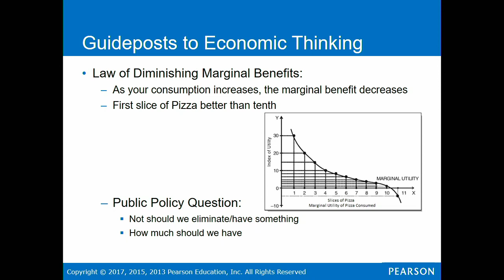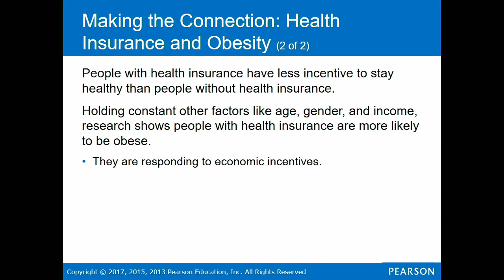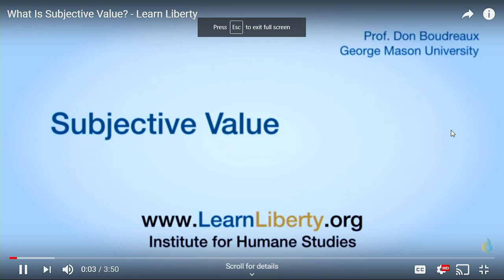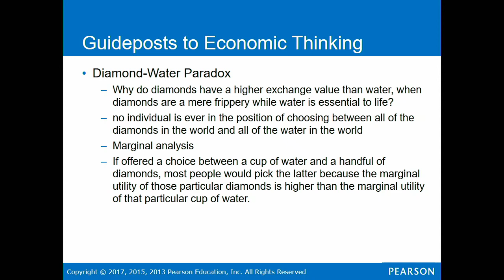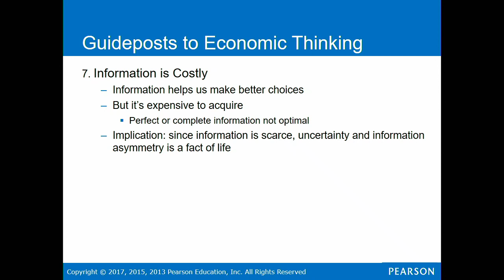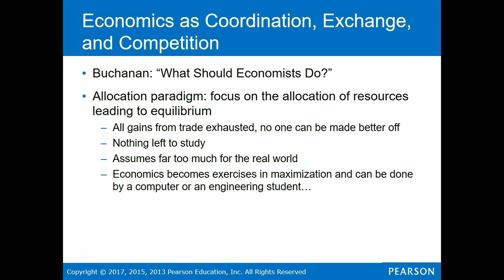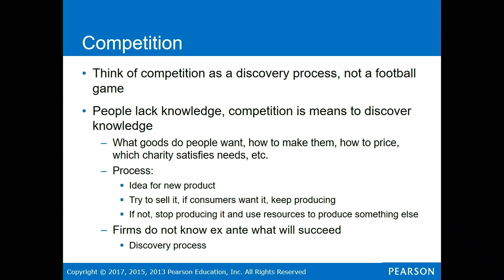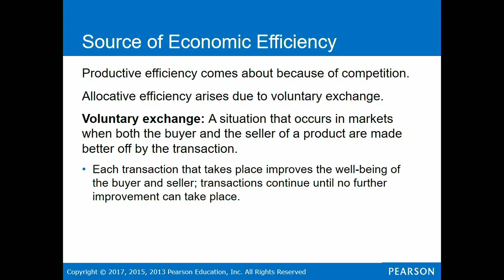Econ 102 Lecture 1/21: Guideposts to Economic Thinking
Guideposts to Economic Thinking and What Should Economists Do?